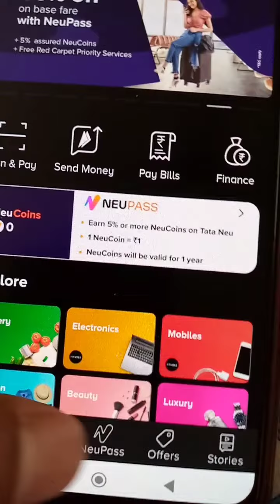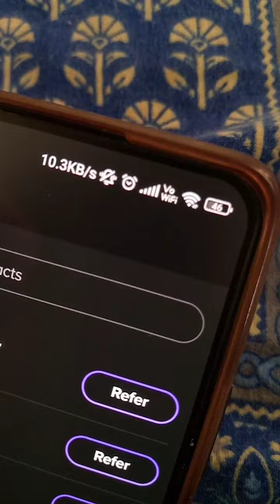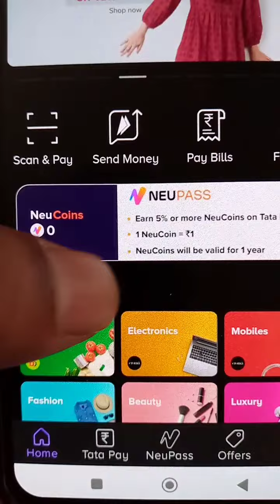Tata Neu referral code | Tata new refer and earn | How to share Tata New referral code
cukjpbzi refer code